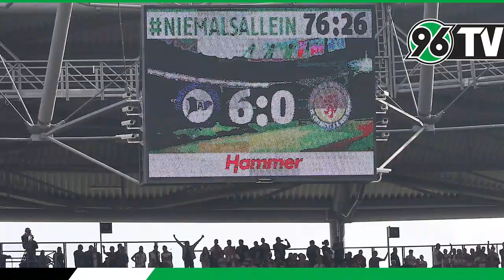96TV-Flashback | Der 33. Spieltag der Saison 2016/17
Siebenfacher Torjubel, obwohl das eigene Spiel "nur" mit 1:0 endet? Das gab's heute vor drei Jahren in der HDI Arena - und alle, die an diesem denkwürdigen Nachmittag dabei gewesen sind, werden sich wohl noch lange daran erinnern.